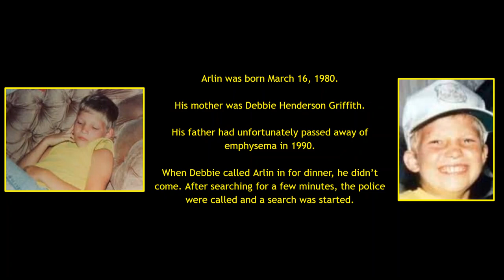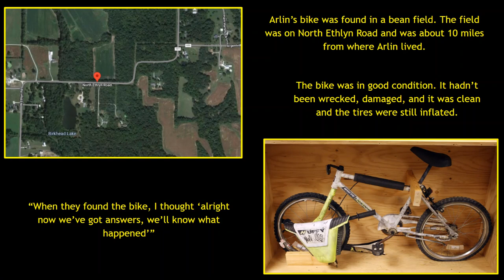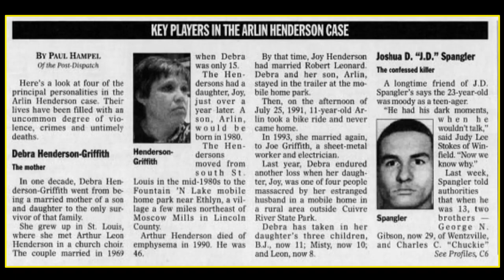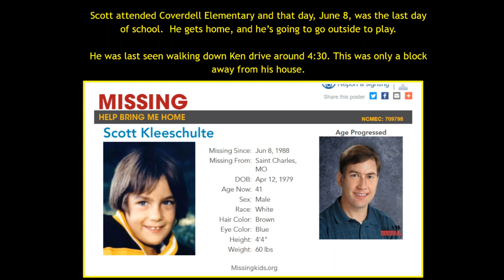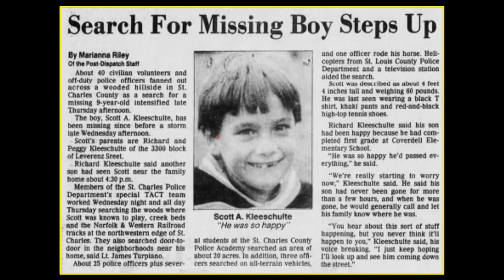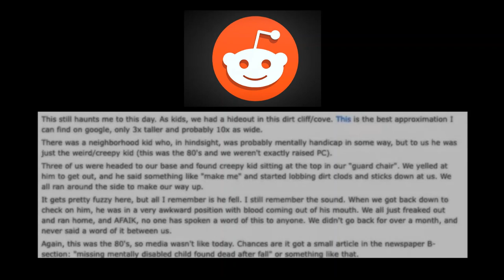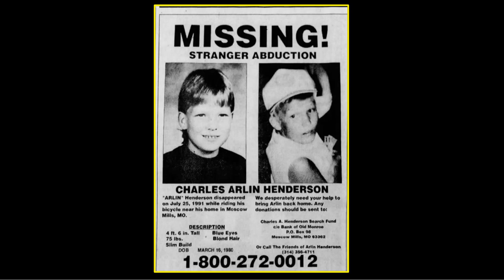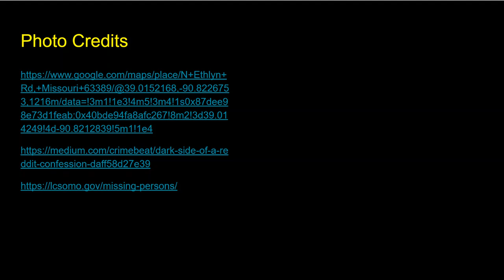221: Missing: Arlin Henderson and Scott Kleeschulte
This week we tell two stories that end up tying back into a story that we covered a few weeks ago. Arlin Henderson and Scott Kleeschulte were two young boys who went missing at different times. Could their cases be related?

Chelsea, AL 35043

Blooper music by:
Art of Escapism
"Coal Miners"

KWMU: FBI still trying to piece together clues in Arlin Henderson case (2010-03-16) (archive.org)
14 Oct 2001, Page 8 - St. Louis Post-Dispatch at Newspapers.com
Remembering missing boy nearly 25 years later | ksdk.com
27 Feb 1992, Page 24 - St. Louis Post-Dispatch at Newspapers.com
Charles Arlin Leon Henderson – The Charley Project
30 years after Scotty Kleeschulte disappeared, his mother still hoping for a miracle | ksdk.com
Scott Kleeschulte, Missing St. Charles Boy, Featured on Nancy Grace | St. Louis Metro News | St. Louis | St. Louis News and Events | Riverfront Times (archive.org)
20 Jul 1988, Page 110 - St. Louis Post-Dispatch at Newspapers.com
04 Aug 2001, Page 9 - St. Louis Post-Dispatch at Newspapers.com
07 Aug 2013, Page A003 - St. Louis Post-Dispatch at Newspapers.com
24 Jul 1988, Page 17 - St. Louis Post-Dispatch at Newspapers.com